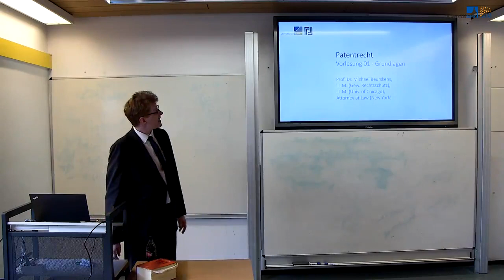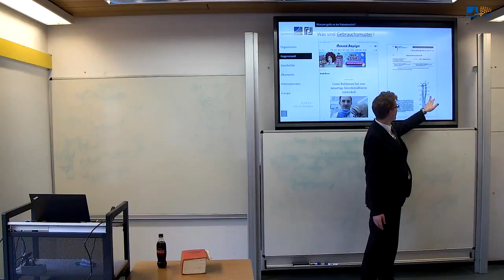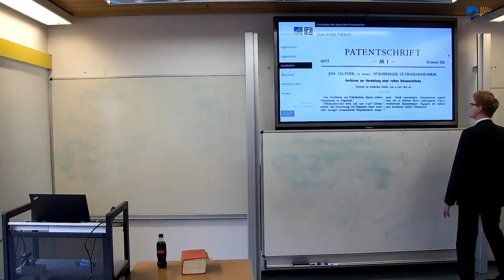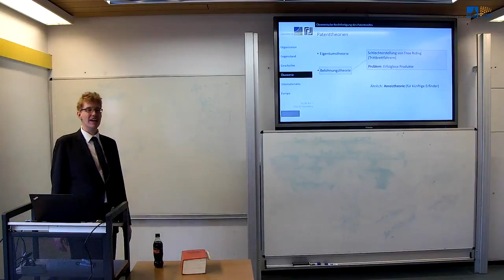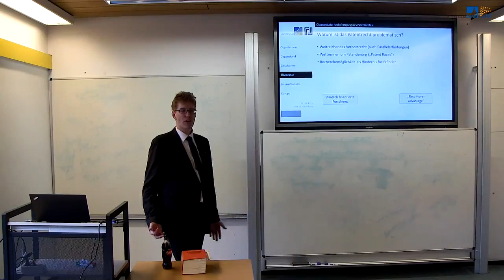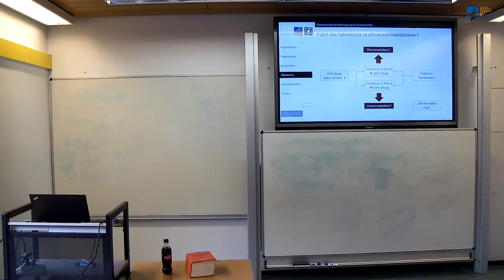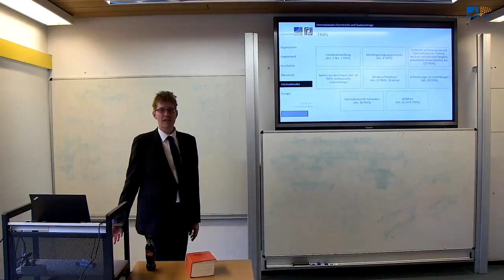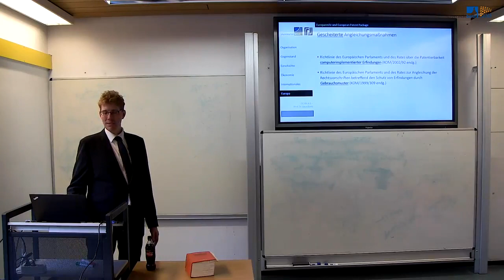Patentrecht 01: Grundlagen